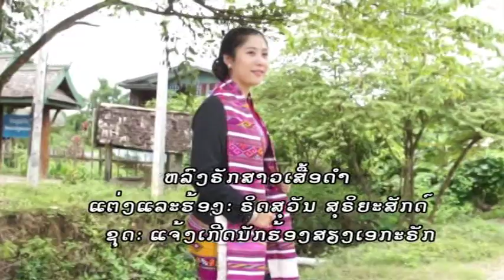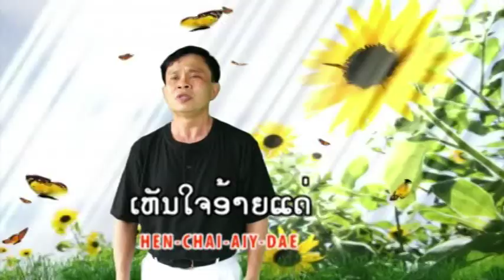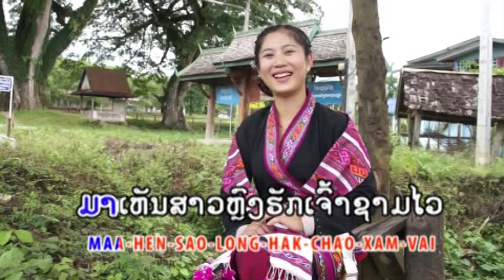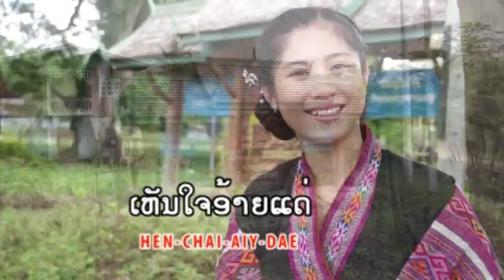Lao song 2014 Loeng huck saoseur dam ( Rithsouvanh Souryasack )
Sung by: Rithsouvanh Souryasack